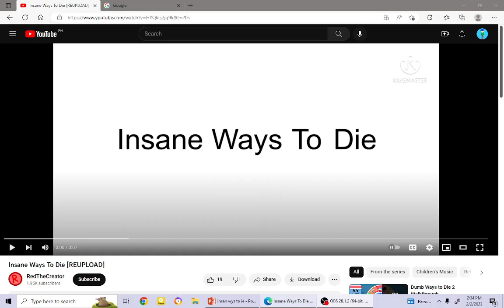Insane Ways to Die with the original beans